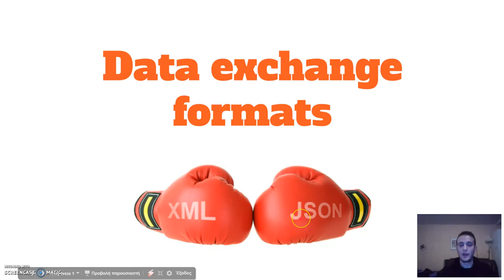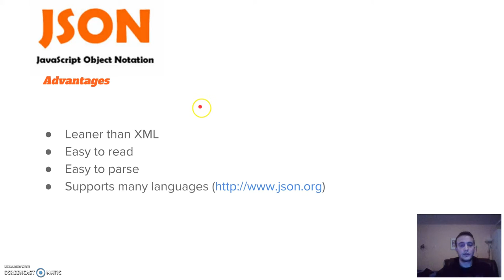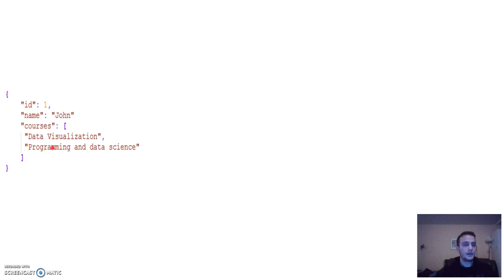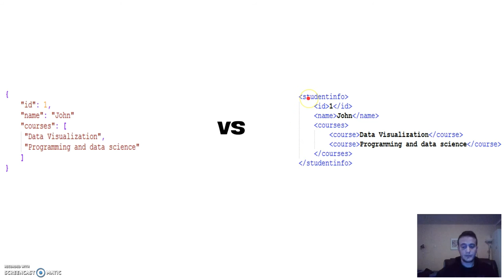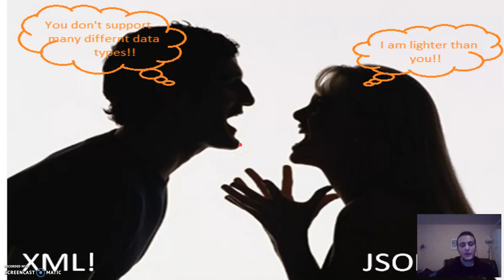Data exchange formats: JSON vs XML